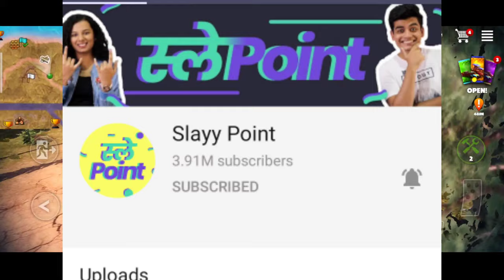LIFE MOTO WORLD IS GOOD NOW TRIGGERED INSAAN FIRST VIDEO ON YOUTUBE SLAY POINT DELETE News prakash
LIFE MOTO WORLD IS GOOD NOW TRIGGERED INSAAN FIRST VIDEO ON YOUTUBE ELVISH YADAV CLASS PART 3

Life Moto world is not going to commite suside

Life Moto world is good now

Slayy point channel delete

Slayy point strike by a YouTuber

Fau g op

Elvish yadav new video man channel

Triggered insaan callege time video

Triggered insaan first video on YouTube

Jaat prabhjot on trading